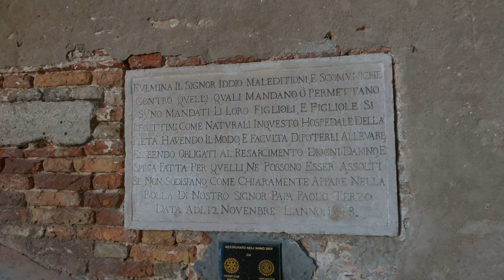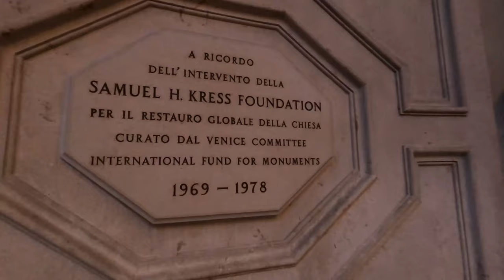Santa Maria della Pietà Church, Venice, Italy. 4K Video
I wish all the best to you all!

Gear
Video: Gopro Hero 9 Black with Media Mod
Accessories: Tripod Hama Star 61
Channel: Music Vibration Sound